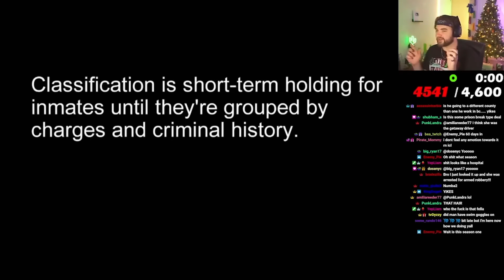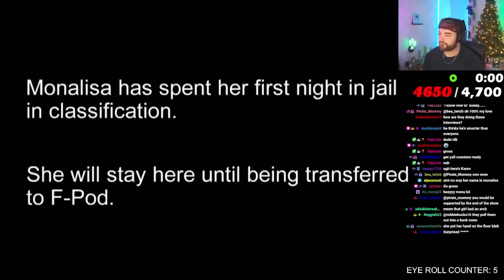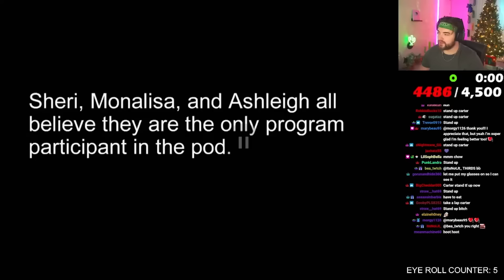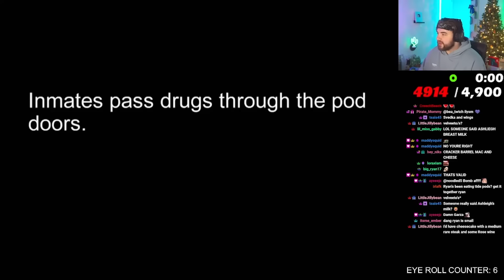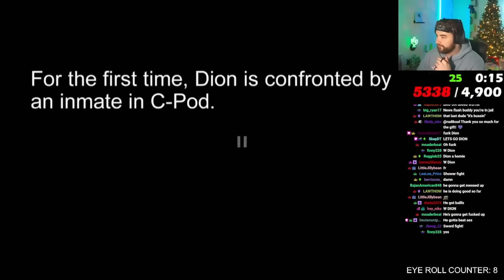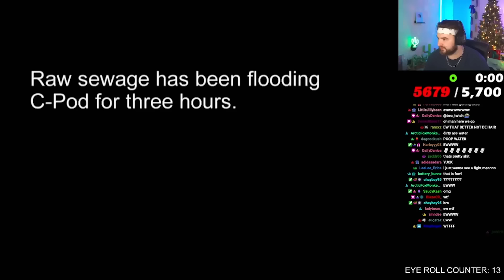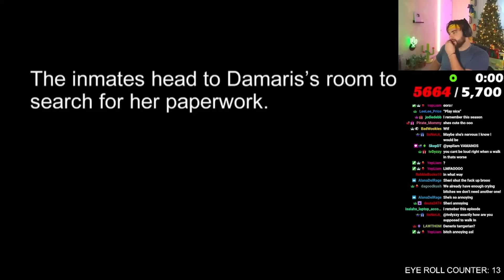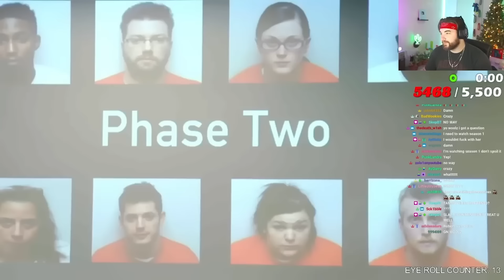KingWoolz Reacts to 60 DAYS IN (FULL SEASON 2)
All season 2 reactions, put into one. Enjoy!